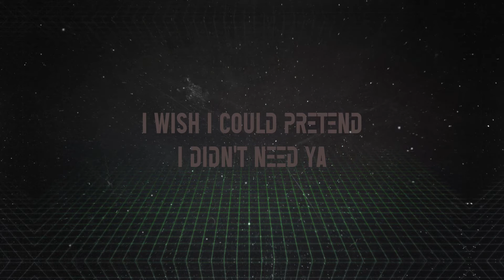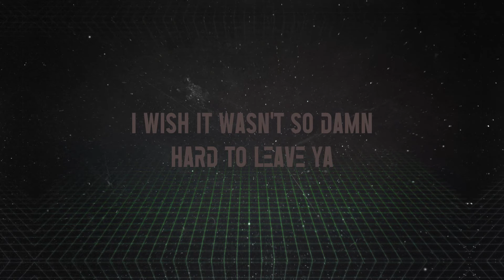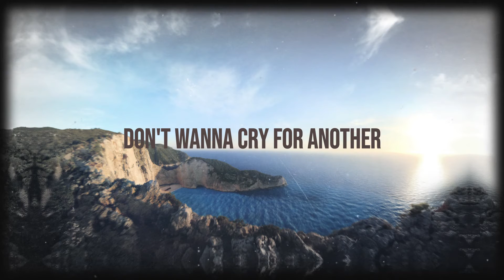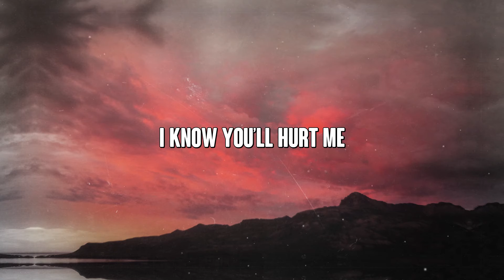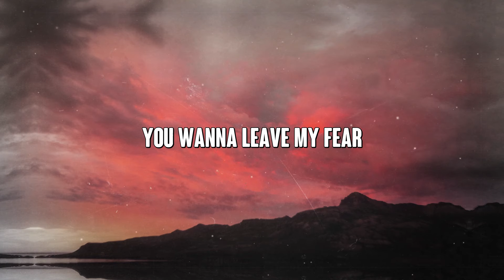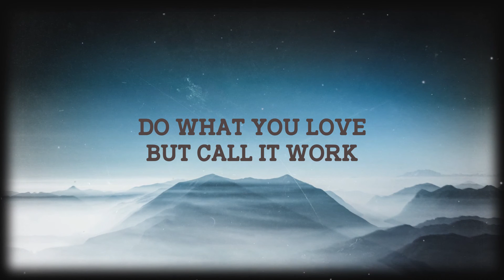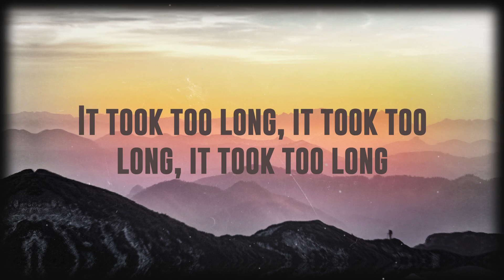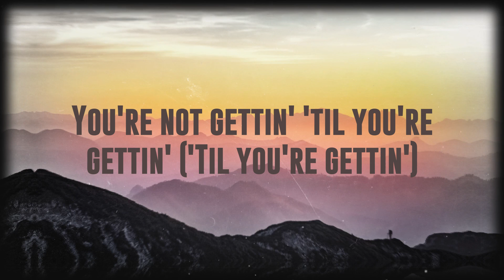Señorita - Shawn Mendes, Camila Cabello (Lyrics Video) ⛰